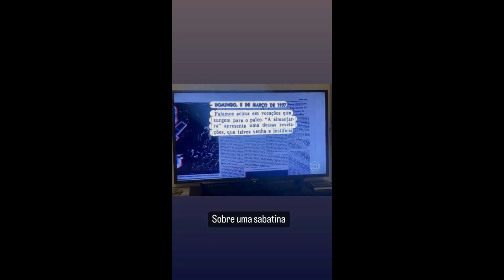STORIES DAS CHEFS KATLEEN LACERDA E IZABEL ALVARES 26/08/2022